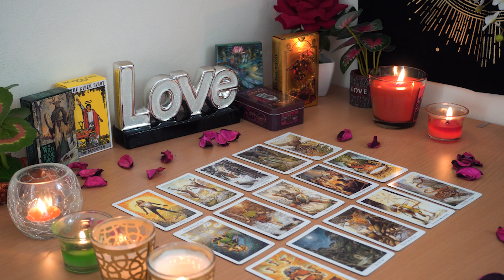SAGITTARIUS💘 If You Have Not Come Back Together Already, You Will Very Soon!💏🌹